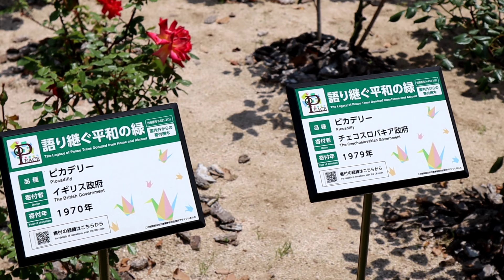初夏✴️🌞の平和記念公園🕊️✨に咲くバラ🥀🐝🐦️ Early summer roses in Peace Memorial Park Hiroshima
今年（2022）の初夏に咲くバラ🥀☘️の様子です！

Roses of early summer 2022 in Peace Memorial Park !

散策したところ：広島 平和記念公園

place：Peace Memorial Park / Hiroshima, Japan